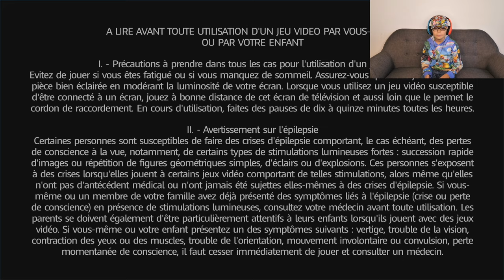Le Boss Donkey Kong Lapin Crétin est trop fort ! - MARIO + LAPINS CRÉTINS KINGDOM BATTLE #3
Aujourd'hui nouvel épisode MARIO + LAPINS CRÉTINS KINGDOM BATTLE !
C'est parti pour l'Épisode 2 , si vous voulez d'autres épisodes, METTEZ UN MAX DE LIKES ! 😄